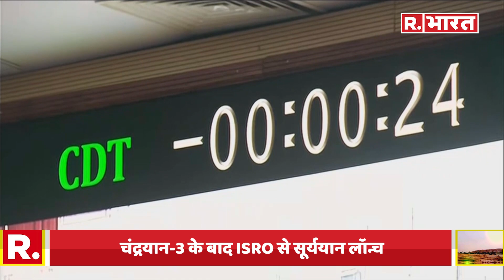Aditya L1 Launch: श्रीहरिकोटा से लॉन्च हुआ आदित्य L1 मिशन, देखें Launching Video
Aditya L1 Launch:   भारत ने एक बार फिर बड़ा कीर्तिमान हासिल किया है। इसरो ने श्रीहरिकोटा से भारत का पहला सौर मिशन सफलतापूर्वक लॉन्च कर दिया है। आपको बता दें कि चंद्रयान-3 की तरह इस मिशन की सफलता पर भी पूरी दुनिया की नजर टिकी हुई हैं।